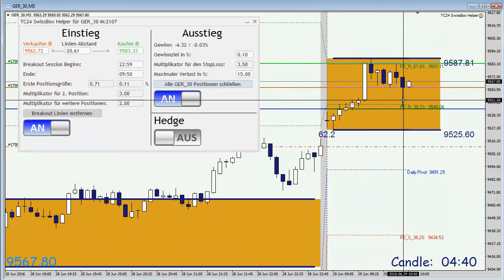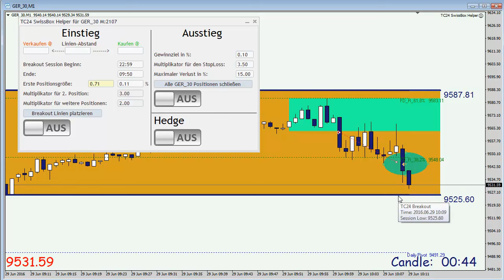TC24 SwissBox-Trading OpenRange-Breakout Live-Trade am 29.06.2016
Carlos Martins vom TradersClub24 zeigt die Anwendung des SwissBox-Trading mit einem OpenRange Breakout Live-Trade am 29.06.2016. Eine Demoversion können Sie herunterladen.